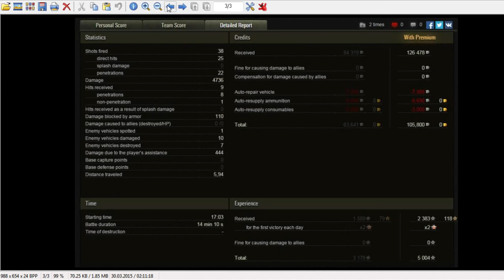youtube video #-35tW9vvh1E